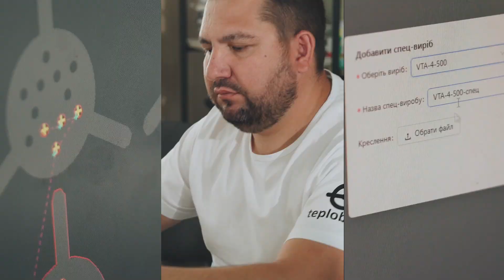Ємнісне теплотехнічне обладнання від «ТОВ НВП «Теплобак»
Це результат досконалої комбінації інженерної майстерності та передових технологій виробництва✅
Ми впевнені у своїй продукції — гарантія 5 років!

Спеціалізуємось на проєктуванні та виробництві буферних ємностей, теплових акумуляторів, водопідігрівачів та баків-холодоакумуляторів об’ємом від 50 до 10000 літрів.

Якість продукції компанії підтверджена європейським сертифікатом по нормі EN12897 «Водопідігрівачі». Окрім стандартної лінійки продукції виконуємо індивідуальні замовлення згідно технічних задач різної складності.